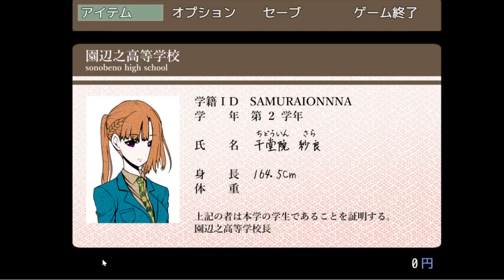【キミガシネ】第一章からボロ泣きするゲーム初めてだよ【声優】[酢]5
プロ声優兼ゲーム実況者の一人の女が、デスゲームに乗り込みます。感情移入しすぎて情緒がおかしくなるかもしれない。

まさか序盤からここまで泣くことになるとは。これ、、私大丈夫か？？？？
完走出来るように頑張りますね、、、